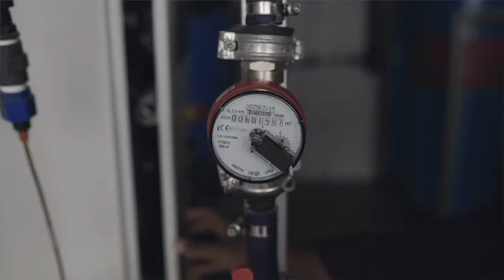Monther Alattar is providing clean water in Yemen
Oxfam water engineer Monther Alattar has been working under difficult circumstances in Yemen since fighting escalated 5 years ago. He is responsible for the solar-powered desalination plant in the town of Almusaimir that is providing clean water to internally displaced people.

Oxfam has installed three water supply systems that work with solar panels which has brought has halved the cost of water delivery of traditional trucking methods.

The fighting in Yemen has been relentless since escalating in 2015. According to the @UnitedNations, more than 24 million Yemenis urgently need humanitarian aid. Which is equivalent to about 80% of the country's population. According to the widely respected Armed Conflict Location and Event Data Project (ACLED), the number of fatalities from the war passed the 100,000 mark in November 2019. Shockingly this includes 12,000 civilians killed in targeted attacks.

On top of this is that a lack of clean water and sanitation has seen cholera claiming many more lives.

Oxfam has been working in Yemen for around 40 years and since the fighting increased in 2015 we have been building latrines, distributing hygiene kits, and providing water through innovative desalination plants.

In early 2019 Oxfam installed a prototype solar-powered desalination plant, that is less susceptible to the ongoing attacks on water truck convoys and aid workers that disrupts the crucial supply of clean water. The cost of a cubic metre of water has been halved with the desalination plant now operational.